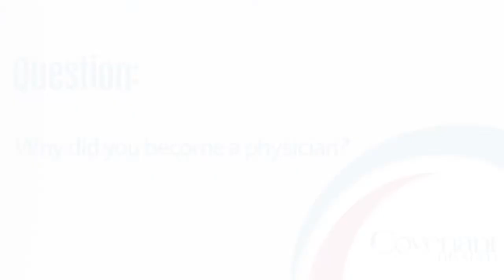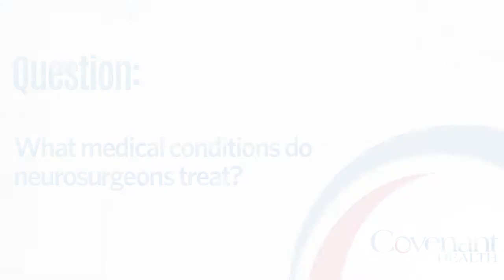Getting to Know Jeffrey Albea, MD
Dr. Jeffrey Albea is a board-certified neurosurgeon at TN Brain and Spine in Knoxville, TN. He performs minimally invasive and traditional surgeries to treat injuries and diseases of the brain, spine and nervous system. Learn more about Dr. Albea!